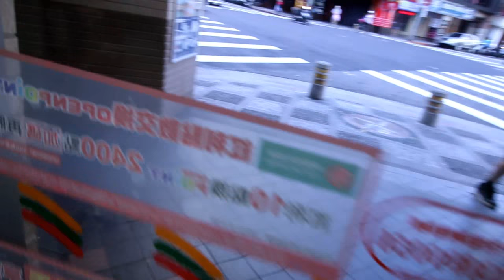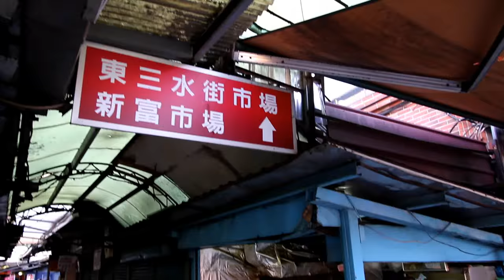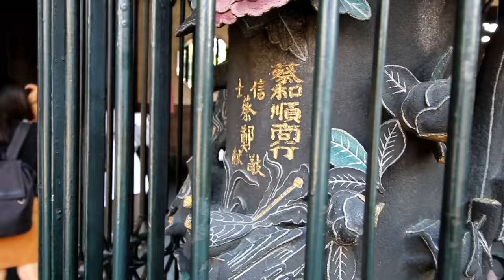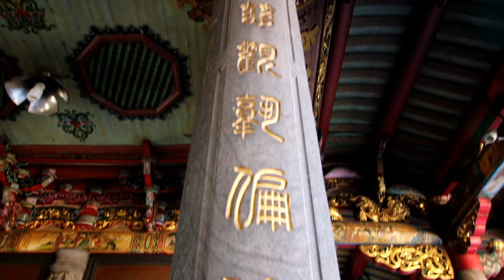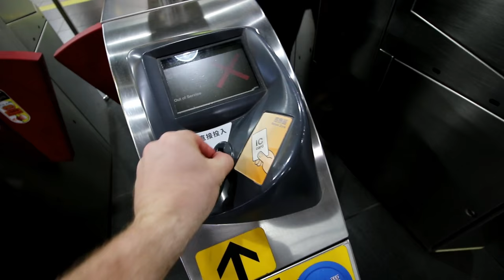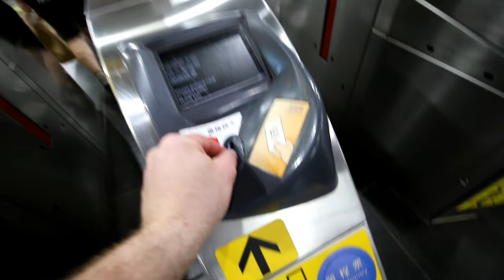Lungshan Temple of Manka in Taipei | VLOG #118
Lungshan Temple of Manka in Taipei

VLOG # I head to the Lungshan Temple of Manka in Taipei

All videos are filmed in Full HD 1080p with a Canon 70D and GoPro Hero4 silver Edition.

Consider Contributing to this channel or buy me a beer;)